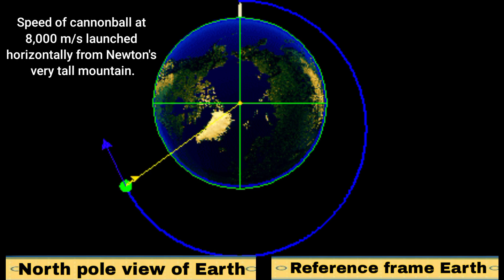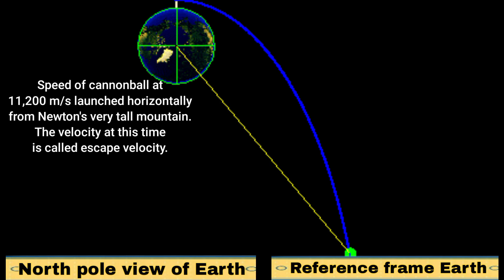The Newton's cannonball thought experiment. Animation of cannonball experiment. Escape velocity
Hi everyone!
Here is the animation of Newton's famous cannonball thought experiment. Hope you will enjoy it.

▪️Newton's cannonball experiment
▪️Newton's mountain experiment
▪️Cannonball fired from mountain
▪️Newton's famous experiment
▪️Newton's thought experiment
▪️Cannonball at 0 m/s
▪️Cannonball at 6,000 m/s
▪️Cannonball at 7,300 m/s
▪️Cannonball at 8,000 m/s
▪️Cannonball at 11,200 m/s
▪️Escape velocity of earth
▪️What is escape velocity?
▪️Physics animation
▪️Orbital velocity
▪️Why satellites don't fall on earth?
▪️Do satellites operate on petrol?
▪️Orbital velocity and satellite motion.
▪️How is escape velocity achieved?
▪️How to achieve escape velocity?
▪️What is the value of escape velocity?
▪️How is orbital speed achieved?
▪️What is orbital velocity /speed?
▪️What is thought experiment?
▪️How Newton did his thought      experiment?
▪️Newton's contribution to physics.

🔴 Chapters:
0:00 - intro
0:09 - thought experiment no 1
0:20 - thought experiment no 2
0:33 - thought experiment no 3
0:46 - thought experiment no 4
1:02 - thought experiment no 5

Follow the link below for another demonstration (surface tension).